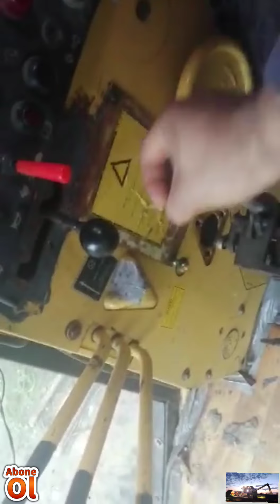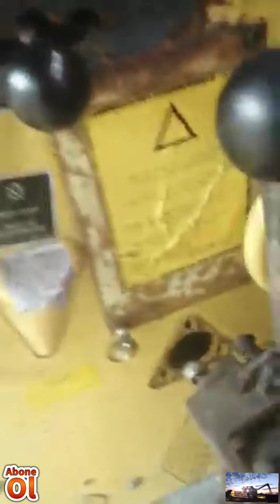clayson 8055 e cerli dingil montajı 2 detaylı anlatım.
Muhammed elmas ustamız tam detaylı cerli dingil montajını anlatıyor.